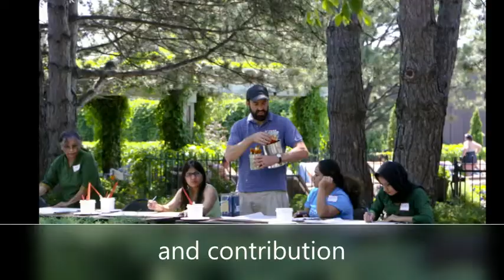Cedars of Edina Lifestyle